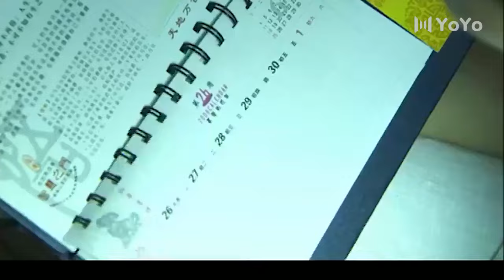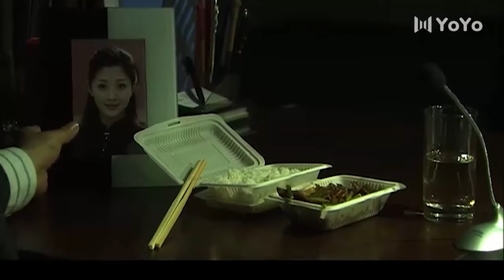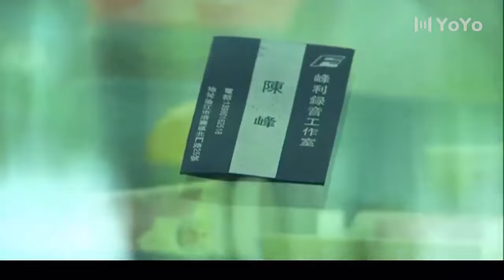婚外恋情 07 | 殷桃无法忍受丈夫的生理功能障碍，雨夜出轨年轻小伙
美丽温柔的董晓晗（殷桃 饰）拥有让所有人欣羡的家庭和幸福，她的丈夫方凯（冯远征 饰）是兴安集团分公司的总经理，无话不说的闺蜜乔煜（马雅舒 饰）则是兴安集团董事长的女儿，公私两层关系让本来工作勤苦的方凯备受器重，前途无量。然而大学时代的一次事故让方凯丧失了性能力，这也成为晓晗幸福人生中唯一一抹暗色。在方凯海外进修期间，她和乔煜以及乔煜的发小陈峰（邓超 饰）进山游玩，乔煜没提董晓晗结过婚，心里不自觉地盼着两人发生些什么……